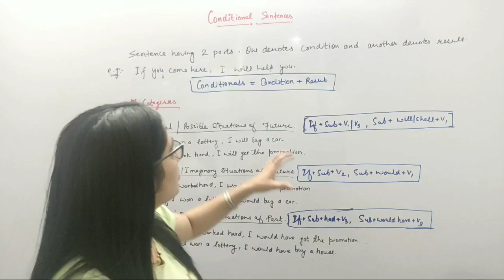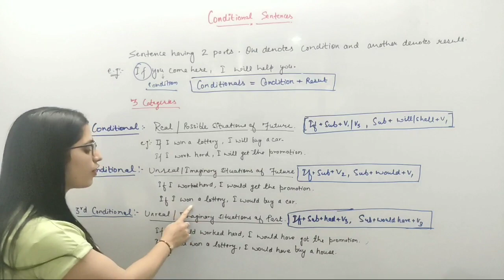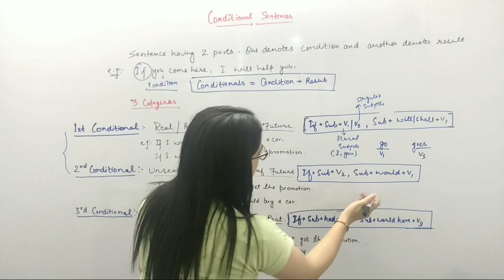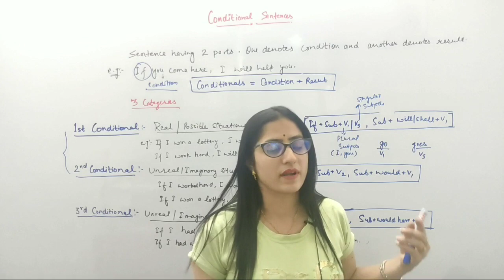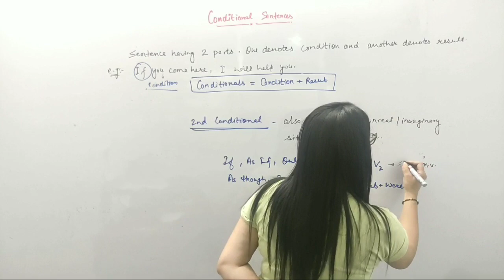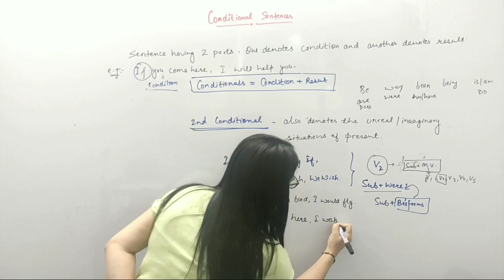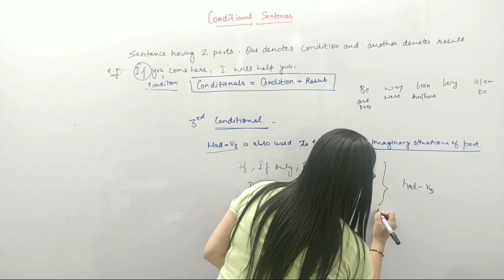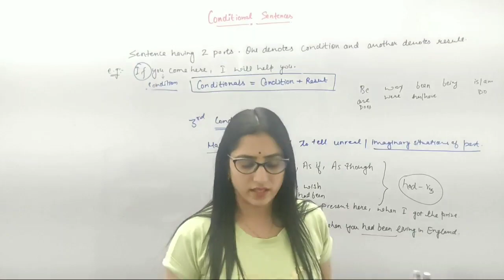CONDITIONAL SENTENCES ( PART-1)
IN THIS VIDEO U WILL LEARN ABOUT CONDITIONAL SENTECES MOST IMPORTANT TOPIC OF THE COMPETITIVE EXAMS